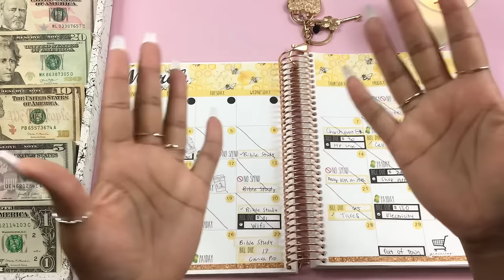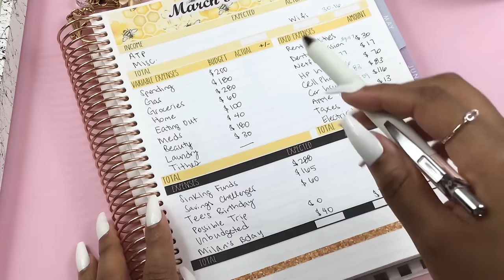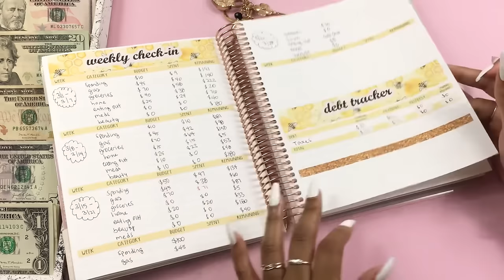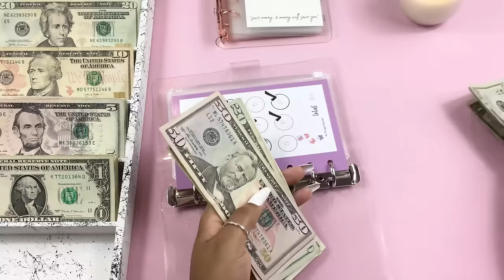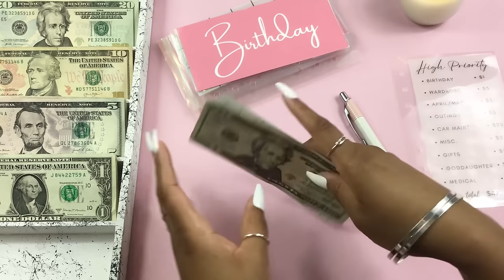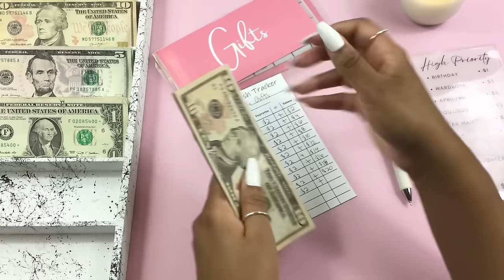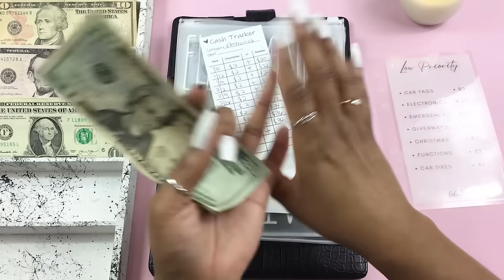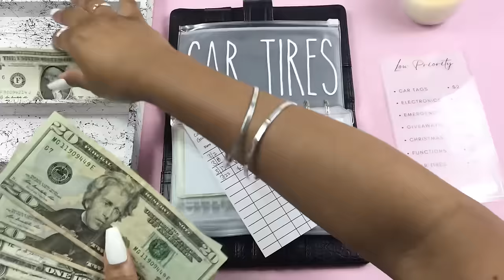LOW CASH ENVELOPE STUFFING 2024 | Paycheck Cash Stuffing | SAVINGS CHALLENGE STUFFING | March #4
Happy Friday!! Cash stuffing envelopes and sinking funds for 2024, using the cash envelope system. All cash envelopes and cash envelope trackers are from All Things Planned shop, listed below!

Amazon Storefront

White calculator
Wet erase marker

| FILM ITEMS |
Black background